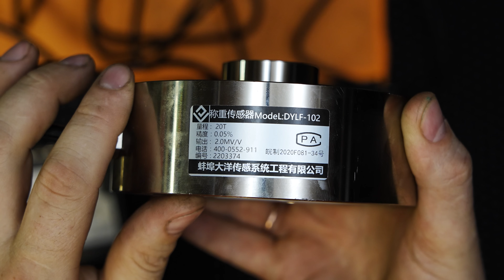ТОКАААРРКА ДЕЛАЮ БЕЗМЕН НА 20 ТОНН